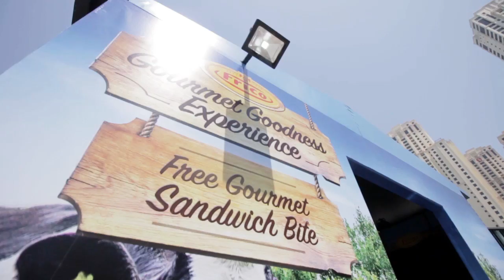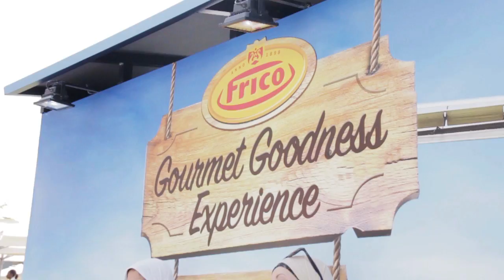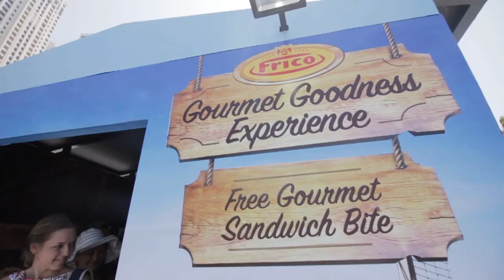FRICO in Jumeirah Beach Recidence